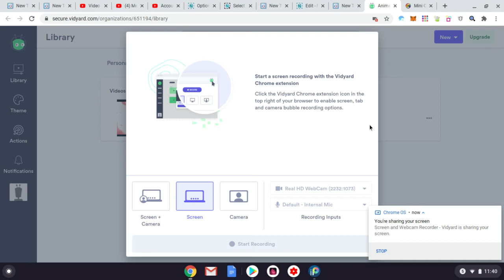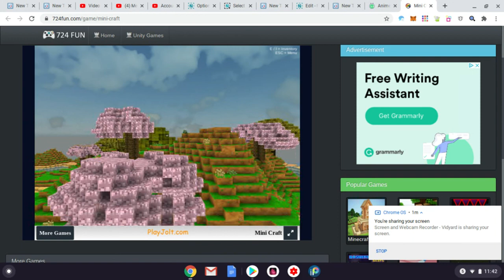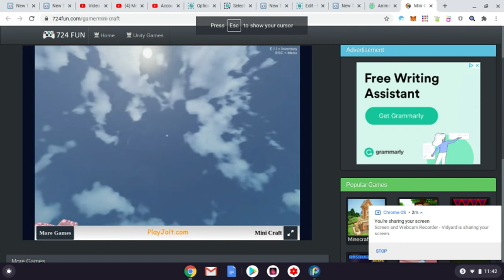sorry its short another pne